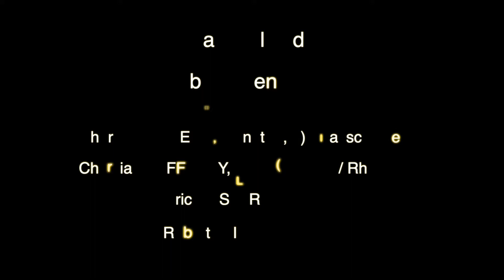Naïve altitude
Piano pianist jazz pop rock compositeur compositore arrangeur arrangiatore arrangement accordion accordéon fisarmonica
recording studio studio enregistrement master mastering mixage mix
yamaha c7 grand piano studer recprdin studio studio di registrazione neumann akg